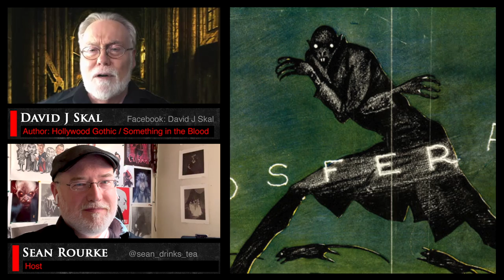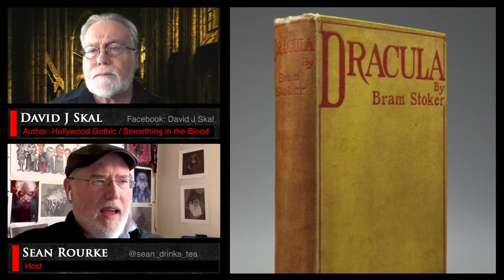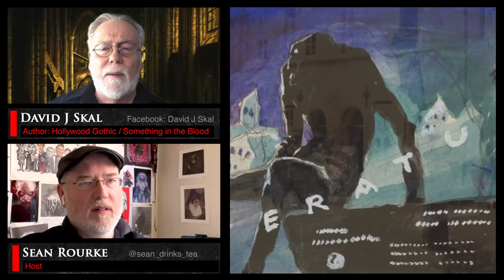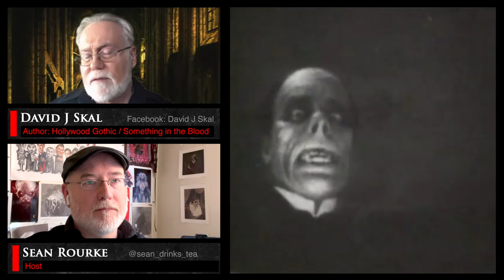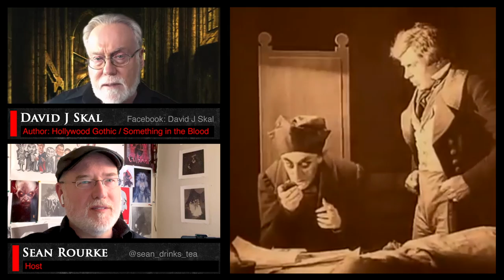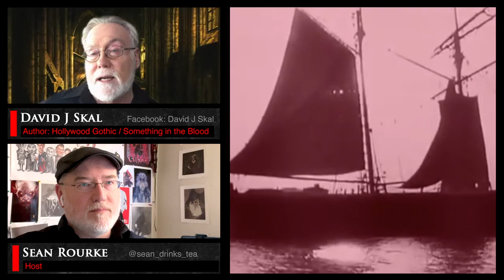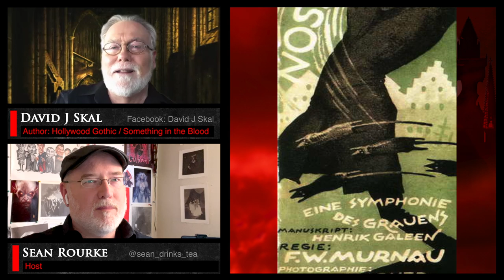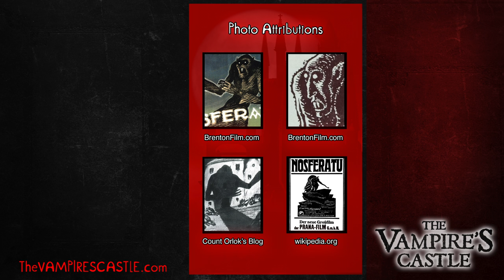NOSFERATU 100th Anniversary! -with David J Skal!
Legendary film historian David J Skal talks with us about the 1922 silent film: NOSFERATU!  He tells us about the occult origins of the movie, how Bram Stoker's wife won a lawsuit to have all prints destroyed, and how a few hidden copies made their way back into circulation...much like a vampire rising from the dead!  Nosferatu is the beginning of the Vampire Genre in film, and is still directly influencing vampire stories 100 hundred years later!

READ
David J Skal's Books: